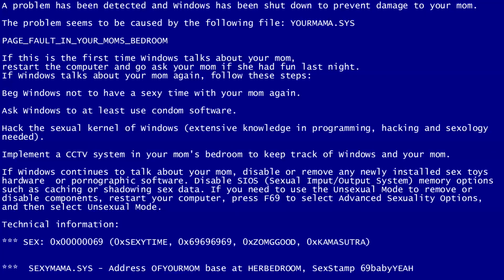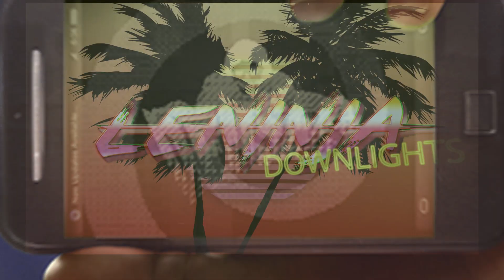ZUZU: UMA SAGA SEM FIM - Downlights Le Ninja #6 - Ubisoft Brasil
Ninja Negro e Ninja Rosa na área com aquele compileixo bonito do mês de março, e a pergunta que não quer calar: quando acabará a saga de Zuleide Rosa? Confere aí ;)

FICHA TÉCNICA:

Produtora: Massiv
Head de Projetos Especiais: Rafael Nascimento
Analista de Projetos Especiais: Lalesca Fravoline
Pós Produção: Amarelito
Apresentadores: Ninja Negro e Ninja Rosa (Le Ninja)